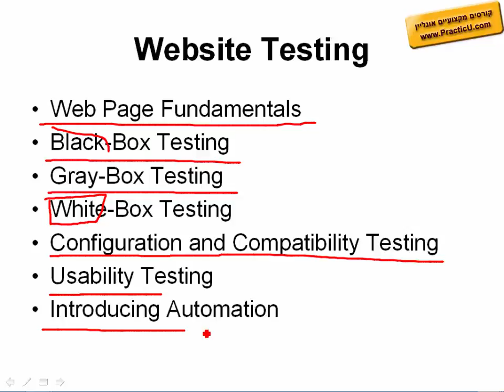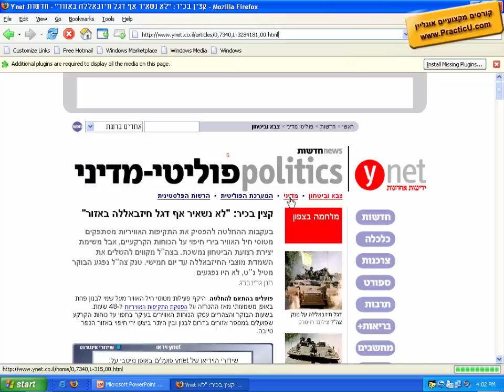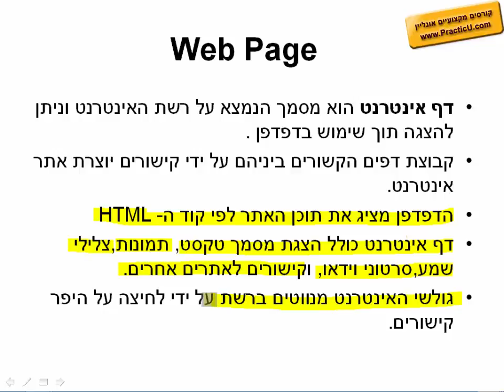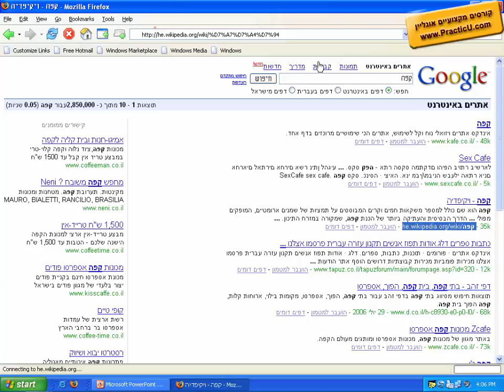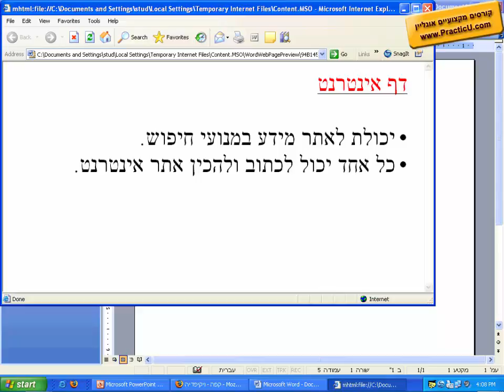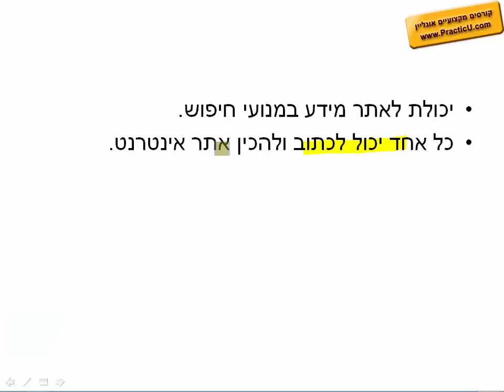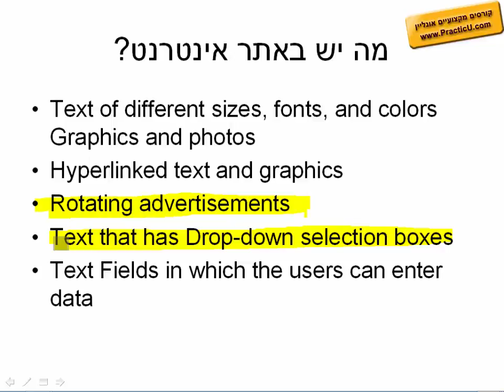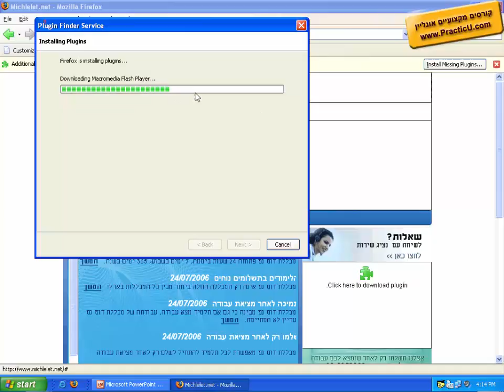Website Testing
קורס שלם ומקיף בעברית על בדיקות תוכנה